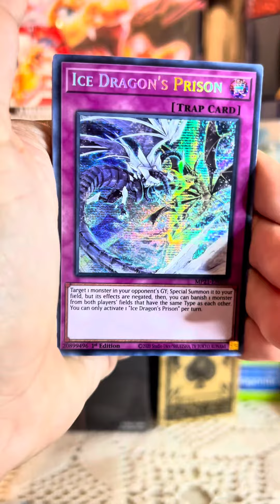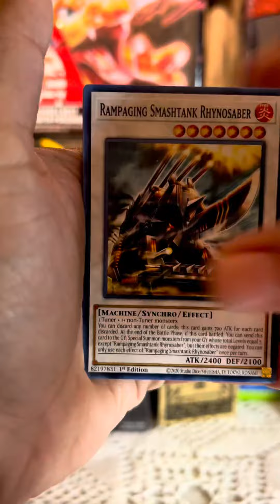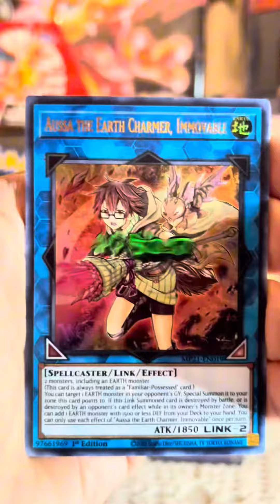⭐️Yugioh 2021 Tin of Ancient Battles ⚔️yugioh